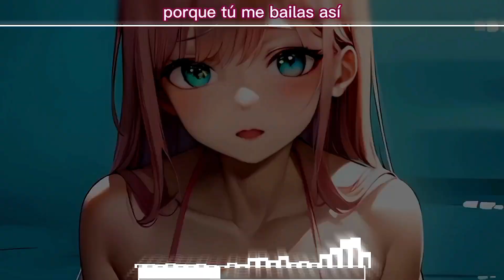「Nightcore」→ El Efecto (Lyrics)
● Song: Rauw Alejandro & Chencho Corleone - El Efecto (Video Oficial)